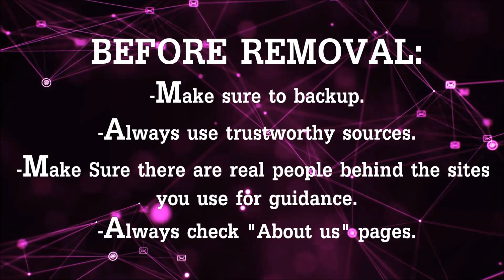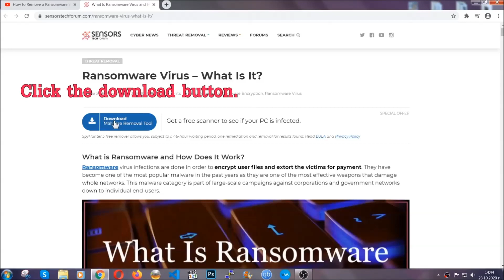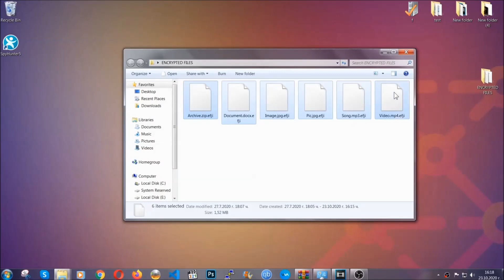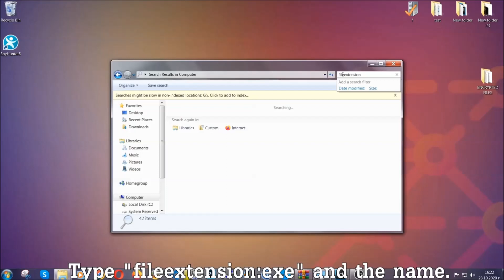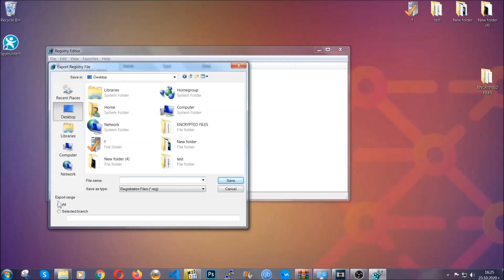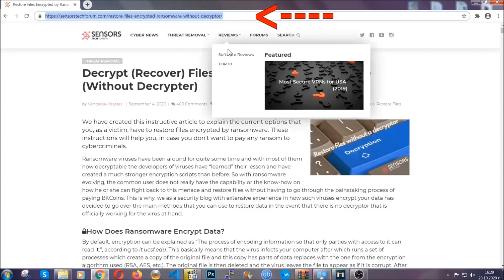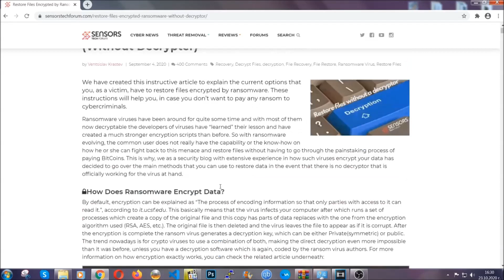WISZ Virus [.wisz Files] Decrypt + Removal [Fix]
00:00 Start
00:50 Automatic Removal
02:00 Manual Removal
05:13 File Recovery